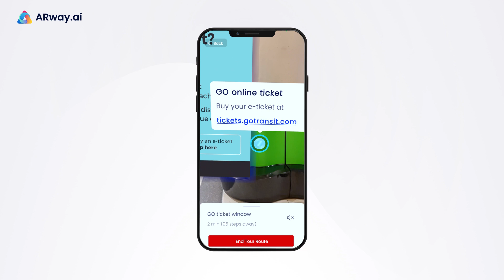AR Activation at Train station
Improve your passengers' train station experience. Look no further than ARway app's augmented reality indoor navigation system. With our app, your customers can easily navigate your train station. Our innovative AR-powered platform can be easily implemented in your station. Join the ARway community today and give your passengers a seamless train station experience.

Learn more about ARway
A revolutionary augmented reality navigation and spatial computing platform disrupting the Indoor Positioning System market by being a no code, no hardware solution enabled by indoor tracking. Visitors can access a venue map by scanning a visual marker (e.g., QR code or image) with their smartphone and navigate to any Point of Interest (POI) by following an augmented path and step-by-step directions, while interacting with rich AR content and experiences.

ARway product offerings include: AR app, Creator Portal, and SDK

CSE: ARWY OTC: ARWYF FSE: E65

Follow ARway on social!